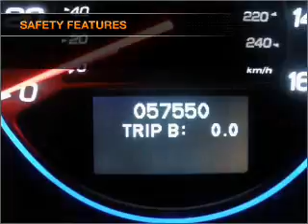2007 Acura TL - Laurel MD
Year: 2007
Make: Acura
Model: TL
Trim: 3.2 Sedan 4D
Engine: 6 cylinder 3.2 liter vtec
Transmission:
Color: Black
Mileage: 57550
Address:
9950 Washington Boulevard